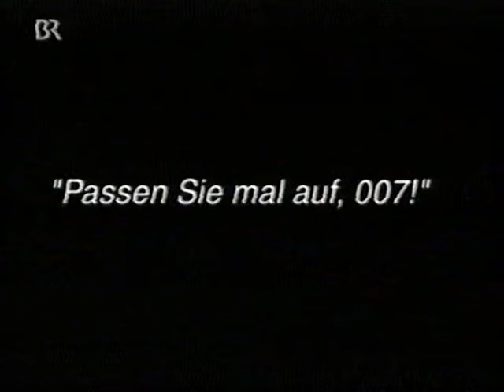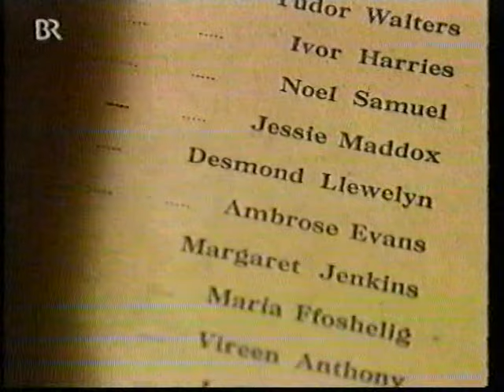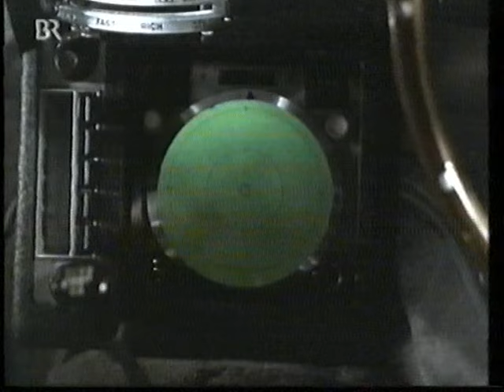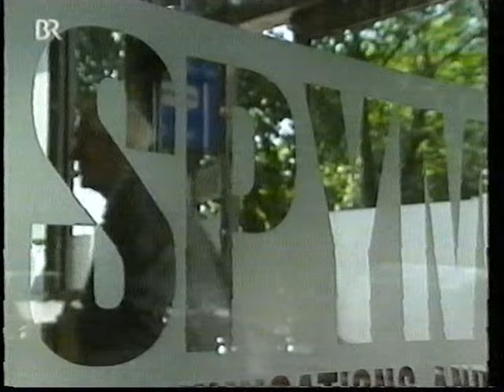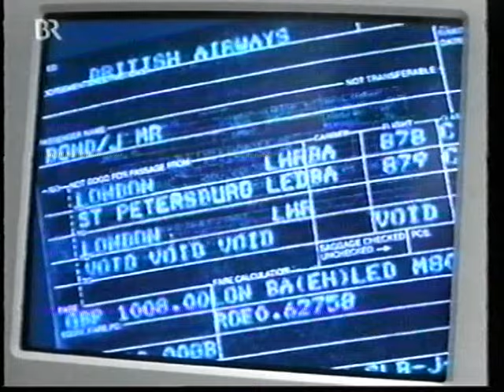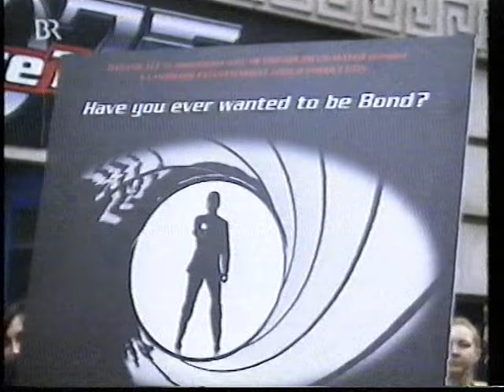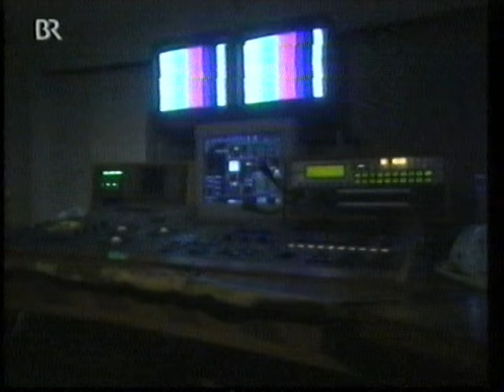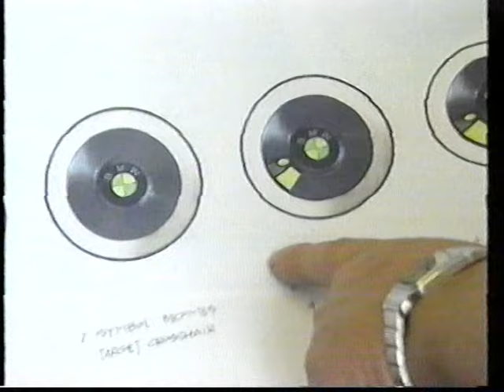"Passen Sie Mal Auf, 007!" (Doku) | Desmond Llewelyn (Hommage) 2000